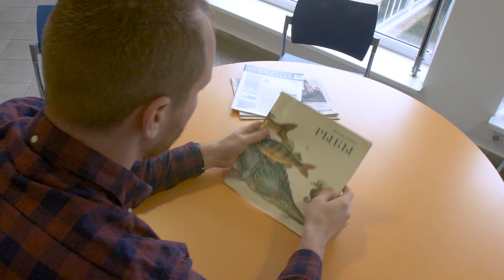CHCIVUT: Jindřich Fáborský, absolvent Fakulty podnikatelské VUT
Chceš rozjet něco vlastního? Správná vysoká škola ti v tom může pomoct. Příkladem je Jindřich Fáborský, absolvent podnikatelky a dnes úspěšný tvůrce Marketing Festivalu nebo Digisemestru. Tak už víš, co z tebe bude? Nastartuj svoji kariéru na VUT!